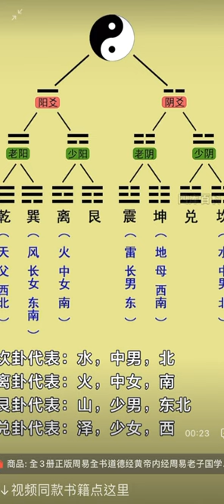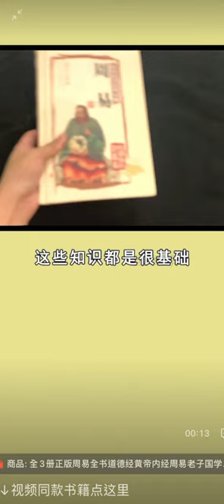四象如和生八卦